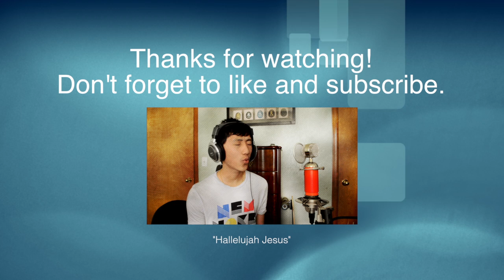"Burn" Ellie Goulding cover by Alex Thao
Hello! It's already Monday again and I've got a new cover for you all. Enjoy!

Alex

Did you know that an electric eel can release a charge powerful enough to start 50 cars? pikaCHUUUU!!